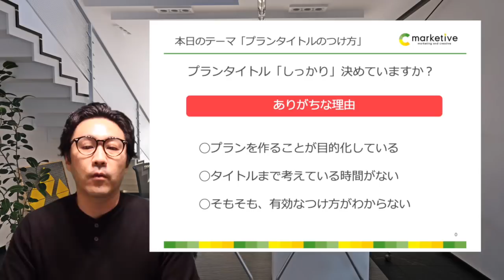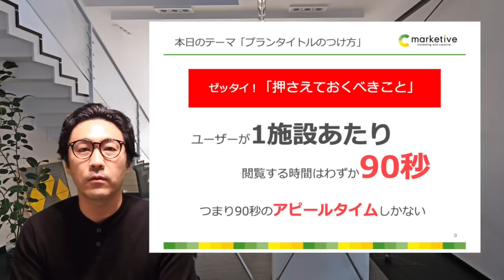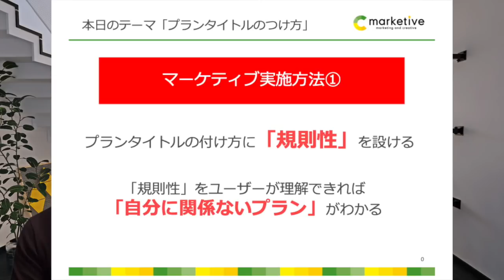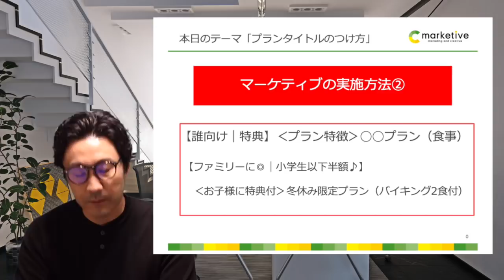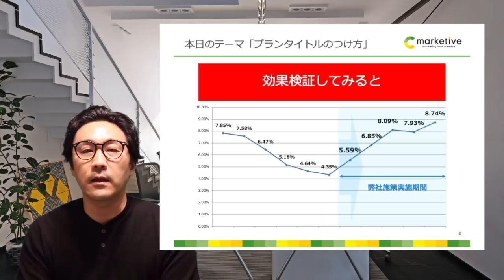「宿泊プランタイトルの付け方」はコレだ！〜コンバージョン率改善の最短ルート〜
【本日のテーマは「プランタイトルの付け方」】

プランタイトルをしっかり見直していますか？
マーケティブでは、ある「重要なこと」を大切にして
プランタイトルをつけます！

そのある「重要なこと」とは？！
コンバージョン率の改善、つまりは売上アップにつながる話です。

株式会社マーケティブ　田中一成

■田中の経歴
常に「課題となる数値」を抽出し、その課題点に対し「具体的な施策」を実行する。
これが私のモットーです！

‹楽天トラベル経歴›
2008年　  品川本社（品川、池袋を担当）
2009年　  横浜支社リーダー（熱海を担当）
2010年  　札幌支社マネージャー
2012年　  退職

現、株式会社マーケティブ、株式会社うぇぶたん、株式会社旅館広告ラボの代表取締役を務める。

■株式会社マーケティブ コーポレートサイト

■株式会社うぇぶたん コーポレートサイト